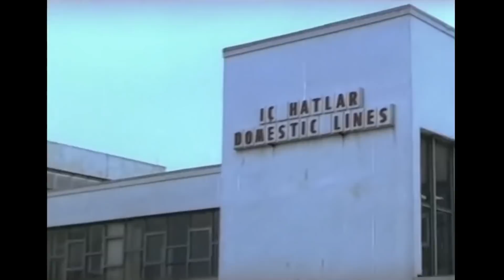Teoriyle Pratik Birbirine Uymuyor | Dokunmayın Şabanıma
Teoriyle Pratik Birbirine Uymuyor - On Derste Çapkınlık | Dokunmayın Şabanıma Kemal Sunal Filmi

Dokunmayın Şabanıma Filminin Konusu
Şaban kadınlar konusunda başarısız bir minibüs şoförü, Ökkeş ise tam bir hovardadır. İki eski asker arkadaşı olan Ökkeş ve Şaban'ın yolları bir gün kodeste kesişir. Babasının zoruyla evlendirilmek istenen Ökkeş Şaban'dan kendi yerine geçmesini ister ve rollerini değişirler. Ancak gittikleri evde evin kızına her ikisi birden aşık olunca işler karışır. Aşık oldukları kız ise evin hizmetçisiyle yer değiştirmiştir.

Yapımı : 1979 - Türkiye
Tür : Komedi
Yönetmen : Osman F. Seden
Oyuncular : Kemal Sunal ,  Ahu Tuba, Halit Akçatepe ,  Ali Şen ,  Coşkun Göğen ,  Reha Yurdakul
Senaryo : Osman F. Seden
Yapımcı : Kemal Sunal ,  Fatma Girik